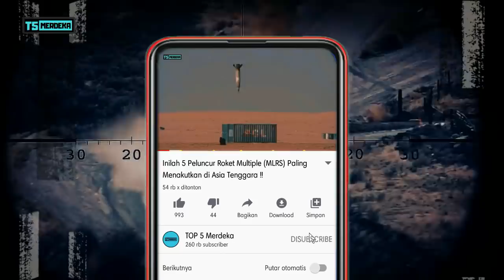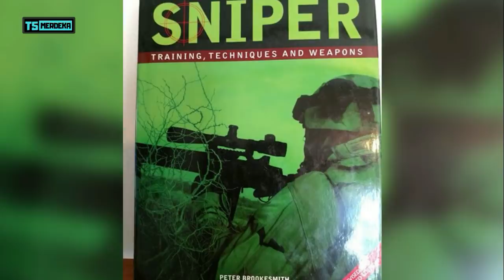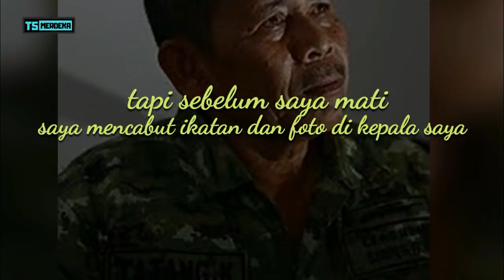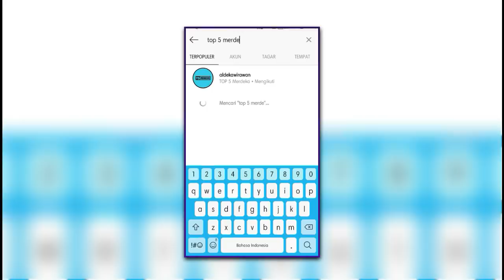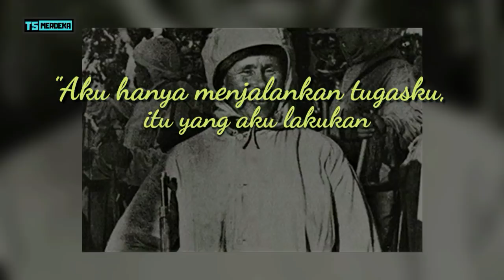Nggak Disangka, Ternyata Indonesia Pemilik Salah Satu Sniper Terhebat di dunia!!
Bagi kamu yang merupakan penikmat film action, film per4ng atau suka memainkan game per4ng atau mungkin memang suka melihat video bertemakan militer, kamu pasti sudah tidak asing lagi dengan sosok sniper atau penembak jitu. Nah, istilah Penembak jitu atau sniper adalah orang yang memiliki keahlian khusus dalam menembak tepat sasaran dari berbagai jarak. Untuk menjadi seorang sniper sangat tidaklah mudah, selain kamu
harus mahir dalam menembak jarak jauh, kamu juga dituntut untuk mampu berkamuflase dengan alam sekitar. Nah, di dunia nyata dari dulu hingga sekarang terdapat beberapa nama penembak jitu yang tersohor bahkan disebut sebagai penembak terbaik di dunia hingga sekarang. Maka dari itu untuk video kali ini admin sudah merangkum 5 penembak jitu terhebat sepanjang masa, dilansir dari berbagai sumber berikut 5 diantaranya.

Dukung terus Channel T5M dengan belanja di E-Commerce Indonesia melalui link di bawah ini :